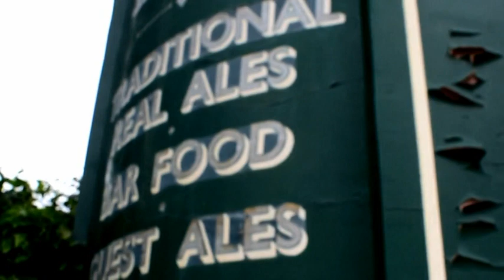8HON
Great Reset!